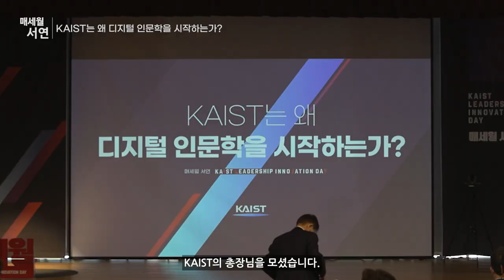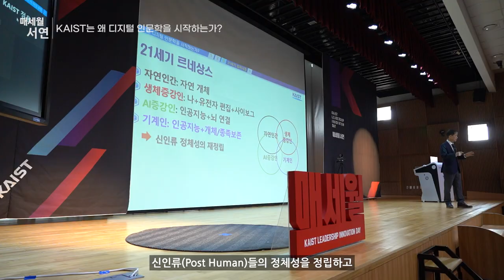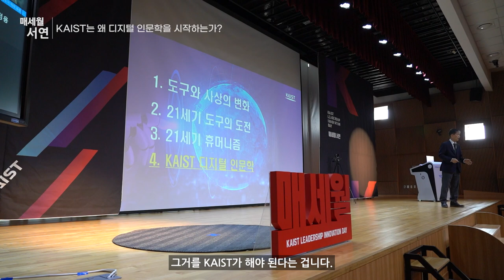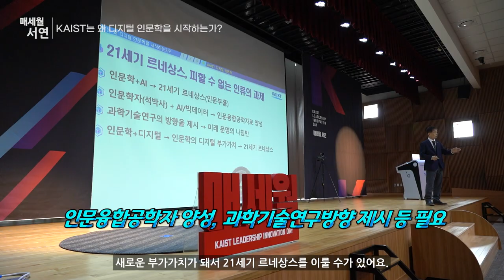[제2022-4회] KAIST_매세월 서연_이광형 KAIST 총장님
KAIST는 왜 디지털 인문학을 시작하는가_하이라이트